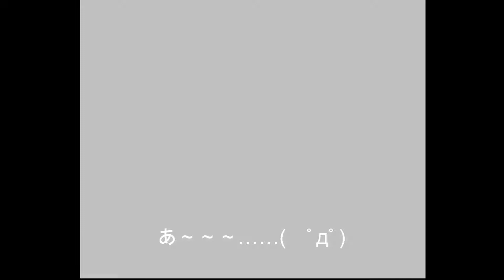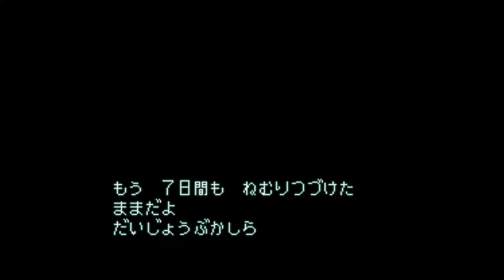ELNARD グダリ実況 #7